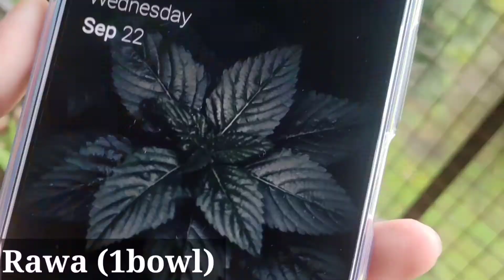Pizza Dhokla | Pizza Sandwich Dhokla recipe | Double-layer pizza dhokla | Khaman Dhokla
❤Hey Guys, I am Home Chef sarika. On my channel food and beverage videos are uploaded I hope you will love my recipes. I try my best 💯 to give the best recipe for you ❤Plz guys If you want to make any of your favourite dish plz comment down I will definitely make it and upload on my channel 🥰🙏 So guys I have an request for all of you plz watch my video till end so that you can make tasty and delicious recipes.Plz support my channel and plz like, share, subscribe to my channel it will be your biggest support towards my channel. So guys stay tunned for latest recipe videos ❤🙏🙏👍🏻👍🏻

📌 Make it at your home and share with your loved ones ❤

Please.
To the channel and 🙋👆press the 🔔bell icon 💕

pizza dhokla recipe, pizza dhokla, pizza dhokla recipe in hindi, dhokla recipe with eno, dhokla recipe, dhokla banane ki vidhi, dhokla kaise banate hai, spongy dhokla kaise banaye